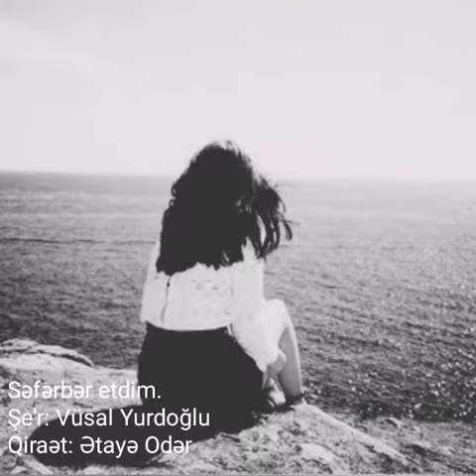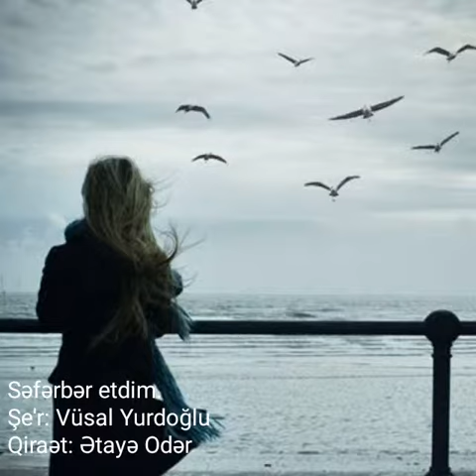Vüsal Yurdoğlu "Səfərbər etdim"